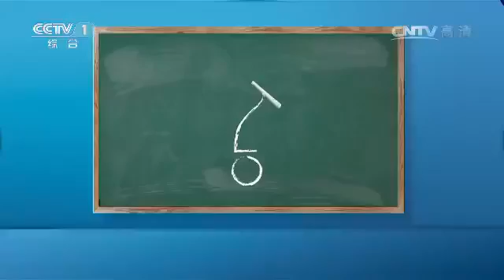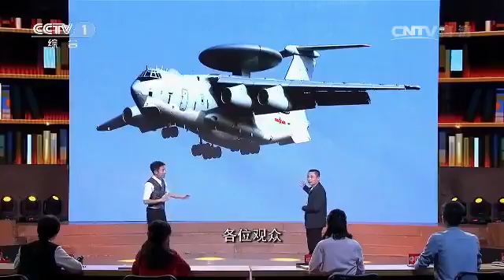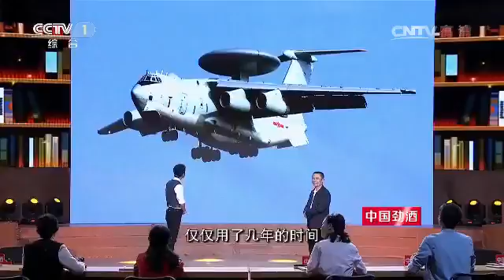《开讲啦》 20170202 音乐让我们更好的感受生活 — 吕思清 | CCTV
视频简介：本期节目主要内容：什么是预警机、如何迅速了解预警机、国家为何一定要发展预警机、中国预警机靠什么做到从无到有？这一系列的问..

【节目简介】 由中央电视台综合频道（CCTV-1）和唯众传媒联合制作的《开讲啦》是中国首档青年电视公开课。每期节目由一位知名人士讲述自己的.

据2016年11月的汉和防务杂志报道，称中国的运20运输机目前仍无大规模生产的计划，此外该报道还称运20的气动外形借鉴了乌克兰的安178运输机，并获.